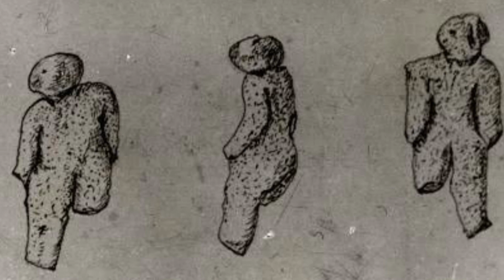विज्ञान के अनसुलझे रहस्य ( unsolved mysteries of science )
Despite what cable news may tell you, scientists don’t really squabble over if evolution is real (it is) or if the climate is changing faster than can be explained by naturally-occurring phenomena (it is) or if vaccines are regarded as safe and recommended for most children (they are). Sure, there may be fine points within those categories that are debatable, but not to the extent that is commonly described by talking heads on TV. However, that’s not to say that scientists perfectly understand everything about the ways of the Universe.